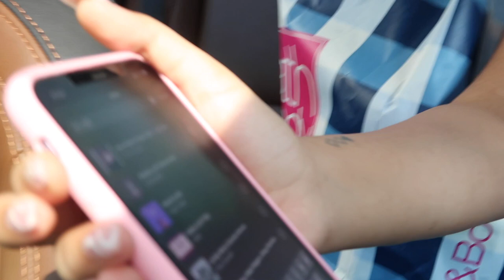My Parents Vlogged In KASHMIR! Meeting @HeliVedYT | Moth Infestation @Home | Shoot BTS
Dr. Sheths: SARAH20
Plum: SARAH15
Mars Cosmetics: SARAH
Limese Connect: SARAH10
Eclat: SARAH20
YBP Cosmetics: SARAH10
Qurez: SARAH
Dot&Key: SARAH10

XOXO -S